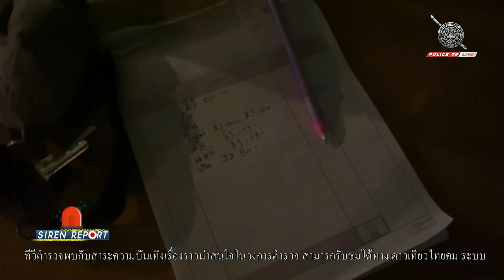ตร.บุกช่วย 2 เด็กสาว ถูกร้านคาราโอเกะ ย่านดอนเมือง บังคับค้ากาม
ตำรวจ ดส. รวบเจ้าของร้านคาราโอเกะ ย่านสรงประภา ช่วย 2 เหยื่อพบอายุน้อยเพียง 14 ปี ซ้ำร้ายยังถูกกักขัง-ข่มขู่ จนต้องหาทางหลบหนีออกมา ด้าน ตร.ประสาน พม. เยียวยาอีกทาง ส่วนเจ้าของร้านโดนข้อหาหนักค้ามนุษย์